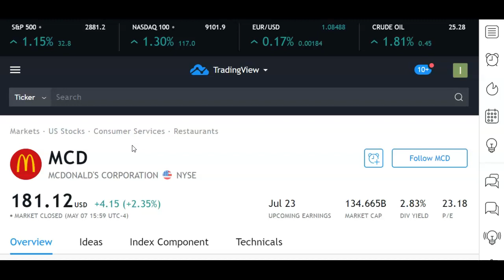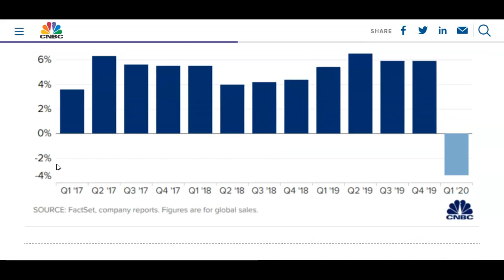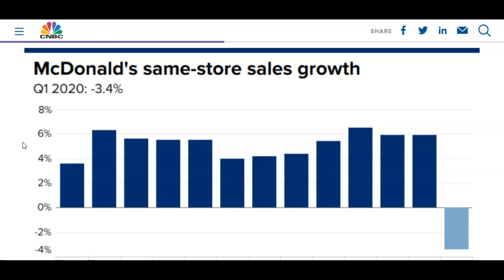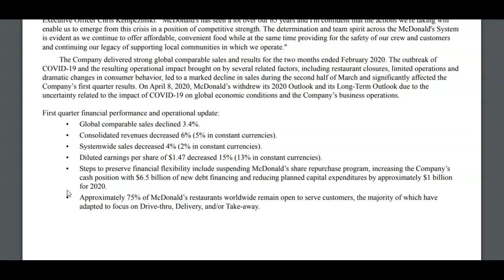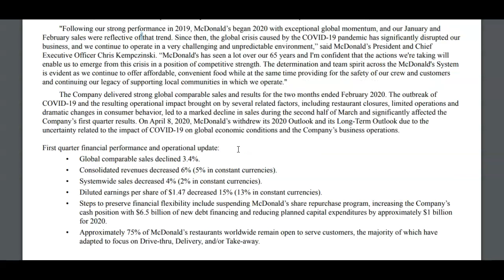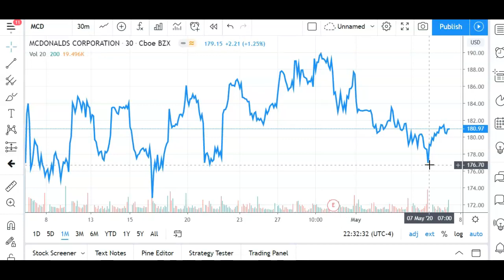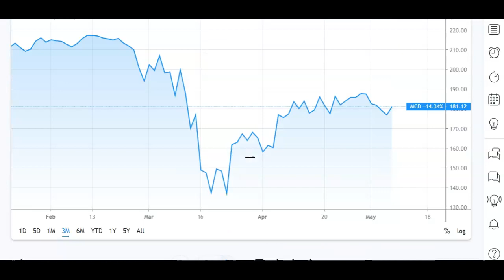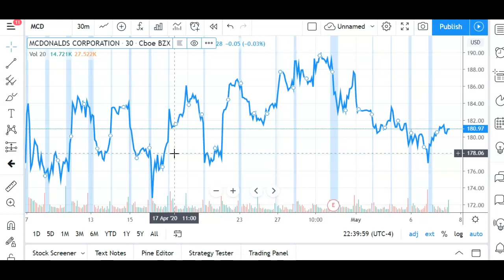Is McDonald's Stock a Good Buy @ $182? (MCD Stock Analysis)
McDonald's Stock (MCD) posted a brutal Q1 2020 where revenue and profits fell sharply. The question is what will McDonald's do about multi-year revenue declines since 2013.

The good news is McDonald's return over $3 billion in dividends to shareholders last year and has raised their dividend for 43 consecutive years. MCD is a S&P 500 Dividend Aristrocrat with a strong track record, which bodes well for divideng growth investors.